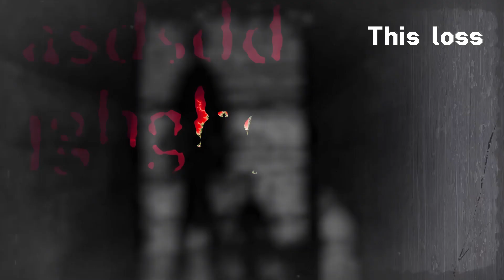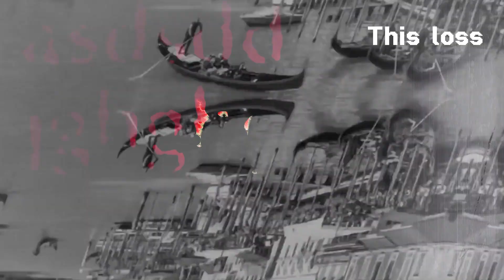جزيرة بوفيليا Poviglia Island جزيرة الموت الأسود مقبرة 160 ألف شخص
جزيرة بوفيليا Poviglia Island؛ تعد جزيرة الطاعون من أخطر الجزر في العالم. حيث تحولت من جزيرة صغيرة بها سكان كثيرين إلى منطقة للحجر الصحي ثم إلى مستشفى للأمراض العقلية. بعد ذلك تحولت إلى منطقة مسكونة بالأشباح، ولم يسكنها البشر بعد ذلك خوفًا منها، ولم تعد منطقة سياحية رغم جمالها. لذا جمعنا لك كل ما تريد معرفته عن جزيرة الموت الأسود مقبرة 160 ألف شخص وكذلك أساطير جزيرة الطاعون.
تقدم لكم اغرب القصص الغامضة والغريبة من حالات اختفاء وقضايا غريبة حصلت على أرض
 الواقع
جزيرة بوفيليا,
جزيرة بوفيليا الايطالية,
جزيرة بوفيليا ايطاليا,
جزيرة الموت بوفيليا,
قصة جزيرة بوفيليا,
بوفيليا,
جزيرة هاشيما,
جزيرة بوطينة
‎قصص
‎قصص غامضة
‎قصص غريبة
‎تحقيقات
‎غرائب
‎وثائقي
قصص مخيفة
قصص مرعبة
قصص رعب
very terrible#shorts
shorts,
shorts video,
shorts youtube,
shorts funny,
shorts tiktok,
shorts song,
shorts dance,
short break,
shorts for kids,
short shorts,
sports songs,
shorts monetization,
shorts asmr,
shorts anime,
shorts art,
shorts algorithm,
shorts avengers,
shorts aphmau,
shorts amyywoahh,
shorts amp world,
shorts autumn monique,
shorts about god,
a short hike,
a shortstop on pool,
a short hike review,
a short hike switch,
a short story,
short bus shawty kodak,
shorts bts,
short bedtime stories for kids,
shorts beta,
shorts baby,
shorts basketball,
short butterfly locs,
short box braids,
b short smoke,
b short sign,
b shortt,
b short smoke mirage,
b short video,
b shorty,
b short molotov overpass,
b short overpass,
b show 20,
b sports channel,
shorts channel,
shorts cartoon,
short comedy,
sports cards,
shorts channel monetization,
shorts cooking,
shorts clean,
shorts codes for bloxburg,
shorts challenge,
shorts cake,
c shorts the baby though,
c shorts 7m,
comedy shorts,
cricket shorts,
cute life shorts,
chimkandi shorts,
cartoon shorts,
cat shorts,
cooking shorts,
crafter aditi shorts,
shorts drawing,
shorts dance song,
short dickens man song,
shorts dogs,
shorts dancing video,
shorts diy,
shorts disney,
shorts demon slayer,
shorts dpd,
shorts dad jokes,
d shorts cyber,
dd sports cricket,
d short bowling,
d short batting,
dj shorty,
d short channel,
d short film,
d short story,
d short videos,
d sport channel,
shorts en español,
shorts edits,
shorts earnings,
short e,
shorts earning proof,
photo editing,
shorts earning on youtube,
short e sound,
eating show,
english short,
english songs shorts,
ertugrul shorts,
experiment shorts,
ertugrul ghazi shorts,
emotional shorts,
eye liner shorts,
eating challenge shorts,
elephant shorts,
shorts fund,
shorts feed,
shorts feed kya hai,
shorts food,
shorts football,
shorts for girls,
shorts for baby,
shorts for men,
shorts fortnite,
shorts ff,
ff shorts,
ff shorts song,
ff shorts video,
ff shorts raistar,
ff shorts new,
ff shorts edit,
ff shorts funny,
ff shorts malayalam,
ff shorts tamil,
ff shorts bts,
shorts gaming,
shorts gamer,
shorts gulshan,
shorts girls,
shorts goku,
shorts gym,
shorts getting sturdy,
shorts gymnast,
shorts guns,
shorts girls dance,
g sports,
g sports live,
g sports nitro,
g sports live match,
g sports watch time set,
g sports hd,
g sports football,
g sports tv,
g sports edna karr,
g sports highlights,
shorts hacks,
shorts horror,
shorts haul,
short hindi,
shorts harry potter,
shorts how to get free robux,
shorts happy new year,
short hair,
shorts hot reels,
shorts horses,
h short trick,
h short video,
h short signature,
h shorts yt,
horror shorts,swarts reaction,
shorts roblox,
sports reporter doing weather,
shorts rebecca zamolo,
shorts romance,
shorts reactors,
y short movie,
y shorty,
y sports 2.0,
y short media,
youtube shorts,
youtube shorts monetization,
shorts zodiac signs,
shorts zhong,
07 rider shorts,
02 shorts,
0.002 comedy shorts,
shorts 18 plus,
shorts 50 cent,
shorts 50 cal,
shorts 58,
shorts 5 your toxic,
short 5th wheel campers,
shot 52,
shorts 5 minute crafts food,
shorts 55,
5 shorts vs 7 inch,
5 shorts project,
5 shorts umbrella academy,
5 shorts song,
5 short video,
5 shorts gta v shorts,
5 shots crackers,
5 short story,
5 minute crafts shorts,
5 minute crafts food shorts,
shorts 60 seconds music,
shorts 6 feet tall,
shorts 6 feet tall and super strong,
shorts 60 seconds,
shorts 666,
shorts 6000,
shorts 6ix9ine,
shirts 6 pack,
shorts 60,
shorts 67,
6 shots,
6 shorts anime,
6 shots in my revolver,
6 shots neffex,
6 shots at once,
6 shots make him get back pop smoke,
6 shots more than enough to kill anything that moves,